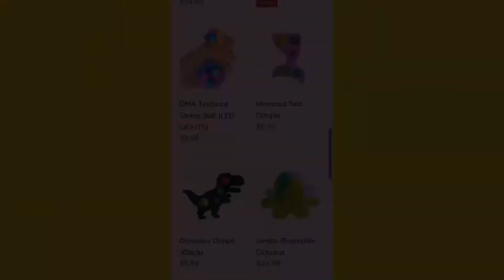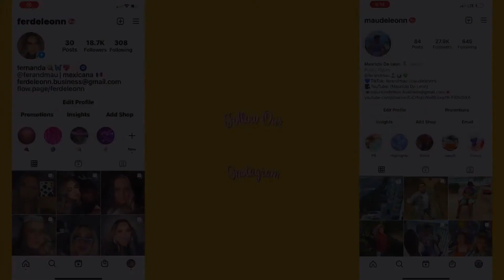Eating At Disney Wolrds Ohana 😱🍍